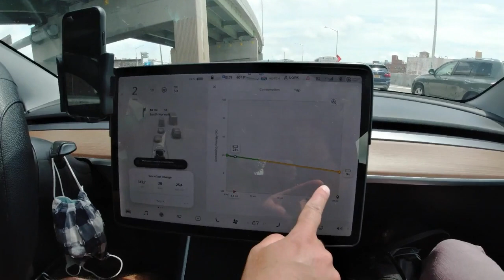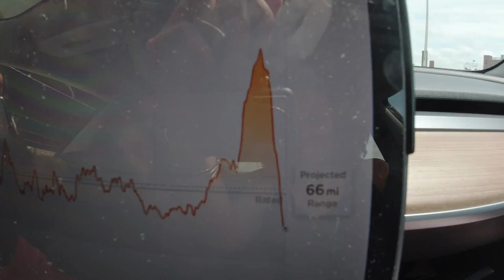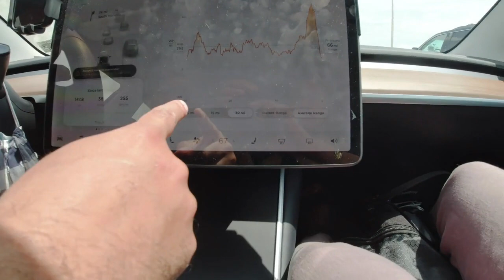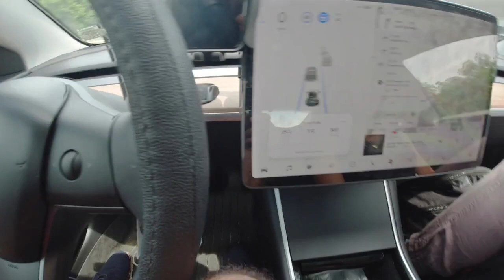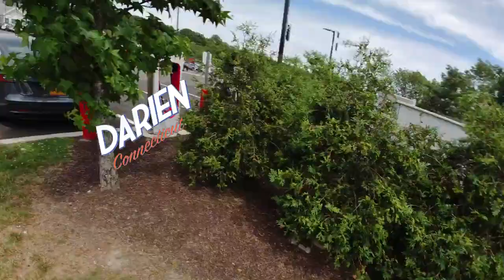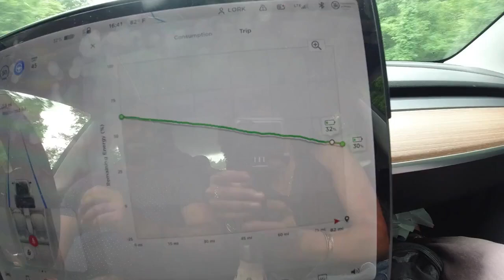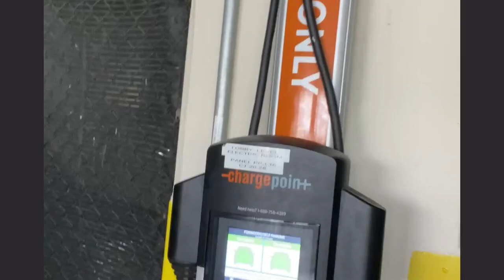Tesla Model 3 Road Trip with a Dog from NYC to CT! (Part 1)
Join Stefany, Uncle John and myself as we take a mini road trip in our Tesla Model 3 Long Range from NYC to CT.

We discovered a few interesting things as we prepare for our mega road trip from NYC to Savannah, GA (including that Uncle John does NOT like the back seat folded down!)